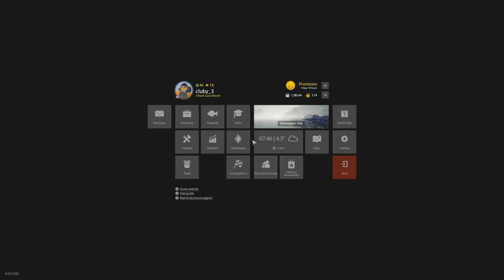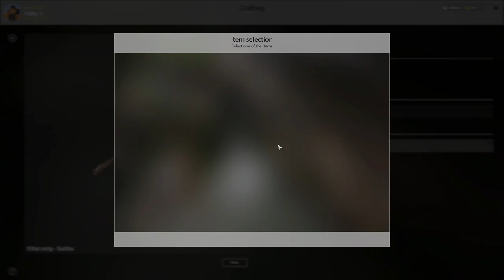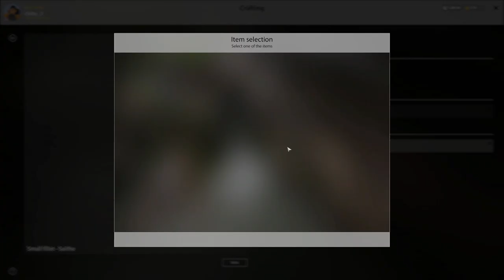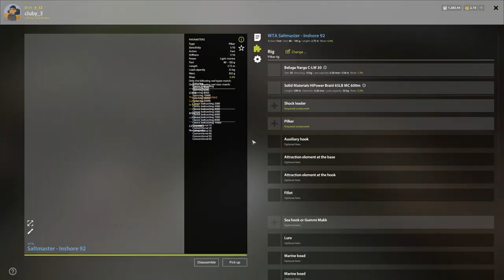Russian Fishing 4 - Norwegian Sea 34 meter I JUSTED UNLOCKED IT PC 2024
I SHOULD HAVE DOEN THT LONG AGO SOTTY BUT FOR NEW PLAYERS OR SOMEOINE THAT ADOES NOT NOW HOW TO PUT PC MODS IN HERS MY VIDEO I DID AT THE STARTT OF THIS FS22 GAME

1 OF MY TIKTOK ACCOUNT
1- @cluby_simulator

2-- @Cluby_Fisherman

1--MY THEHUNTER CALL OF THE WILD NEXUS MODS LINK TO MY CHANEL